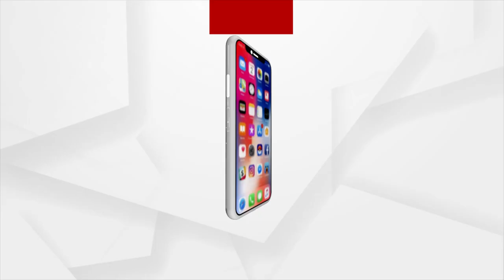କେନ୍ଦ୍ର ବାଣିଜ୍ୟ ଓ ଶିଳ୍ପ ରାଷ୍ଟ୍ରମନ୍ତ୍ରୀ ଅନୁପ୍ରିୟା ପଟେଲଙ୍କ ସହ ସ୍ବତନ୍ତ୍ର ସାକ୍ଷାତକାର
କେନ୍ଦ୍ର ବାଣିଜ୍ୟ ଓ ଶିଳ୍ପ ରାଷ୍ଟ୍ରମନ୍ତ୍ରୀ ଅନୁପ୍ରିୟା ପଟେଲଙ୍କ ସହ
ସ୍ବତନ୍ତ୍ର ସାକ୍ଷାତକାର
ଶୁକ୍ରବାର ରାତି ୯.୩୦ ରେ